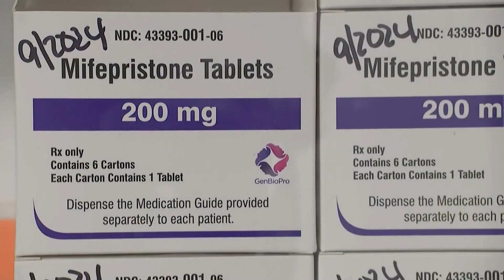Medical expert explains what Mifepristone is, how it's used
Our 9Health expert, Dr. Payal Kohli, shares a medical perspective on how Mifepristone works and how a decision to outlaw it could impact healthcare.

9NEWS (KUSA) is located in Denver, Colorado.